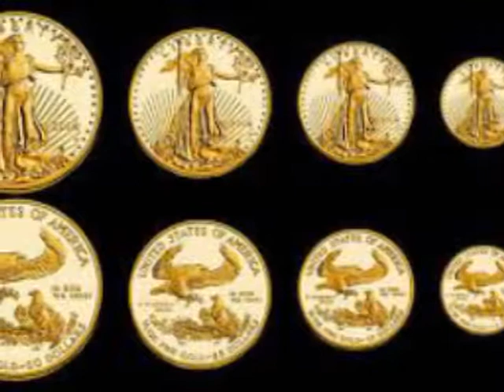Who Buys $20 Gold Coins in Buffalo NY? The Showroom on Union Buys $20 Gold Coins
If, you've been saving your $20 gold coins for a rainy day, and that day has come. Then, come to The Showroom on Union for instant cash now. As Western NY's premiere jewelry shop, we buy it all.